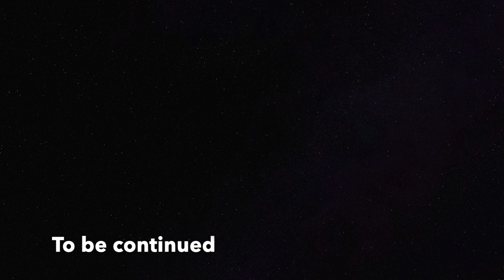The Inner Light: Professor Kamal on his Meditation Experiences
This is the third installment of an interview with Professor Bhagat Ram Kamal, the spiritual leader of Manavta Mandir, and one of the closest disciples of the late Baba Faqir Chand, the great "unknowing" sage. In this excerpt, Professor Kamal explains in detail his experiences in meditation and how one can go beyond mind manifestations and reside in a higher form of bliss. Interview conducted by Professor David Christopher Lane at Mt. San Antonio College on September 6, with the great assistance of Ashwani.